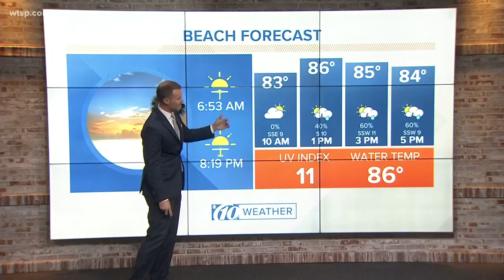Thousands of dead fish, eel wash up on Siesta Key -- and red tide is likely to blame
Sarasota County workers will start cleaning up Siesta Key Beach as thousands of dead fish and eel have washed ashore amid the continuing red tide crisis. More